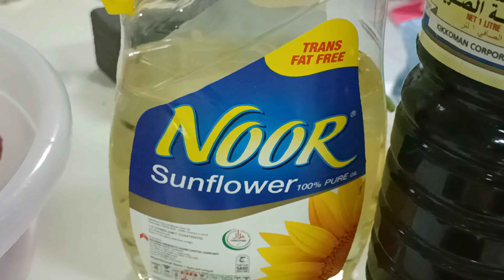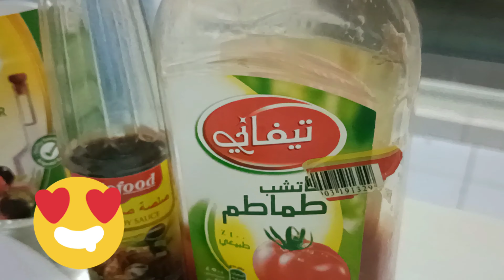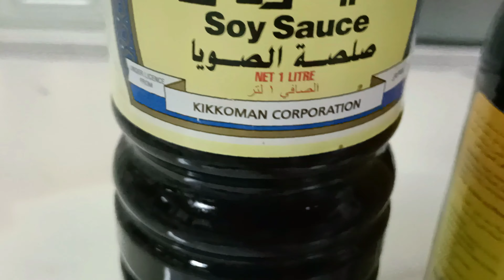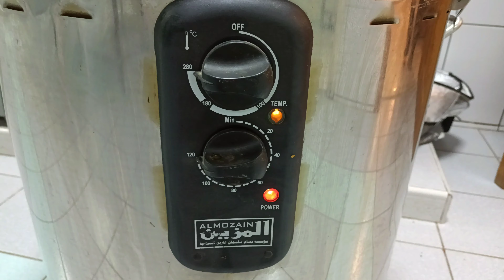delicious rice mandhi recipe Narhiza channe#delicious rice mandhi#